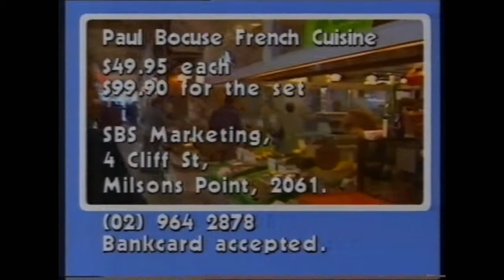SBS - Promos and Idents (July 1987)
00:00 Sport Report
00:30 Paul Bocuse French Cuisine on VHS (Lordy that's expensive.)
01:10 The Movie Show
01:43 Ident
02:02 Rough Treatment
02:32 Ident